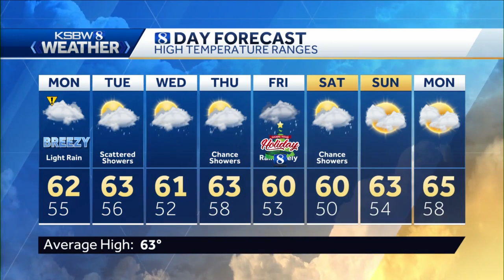Sunday p.m KSBW Weather Forecast 12.01.19